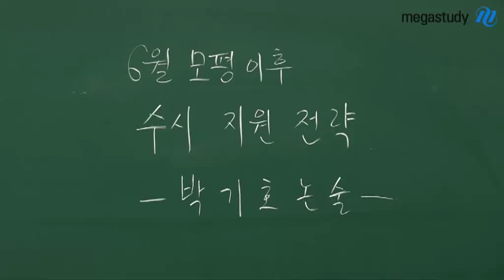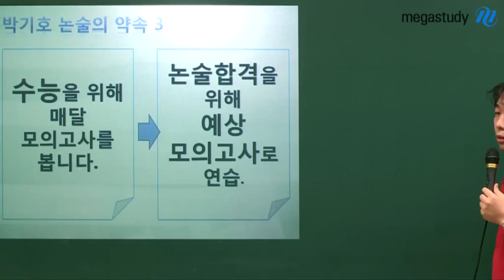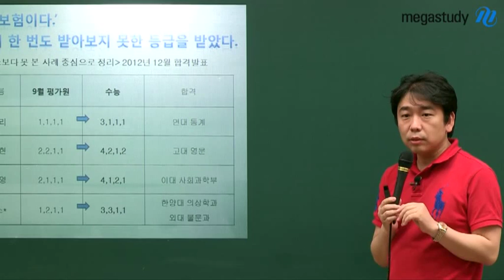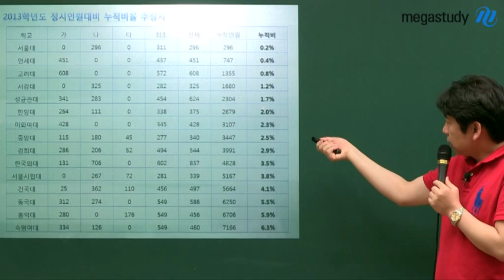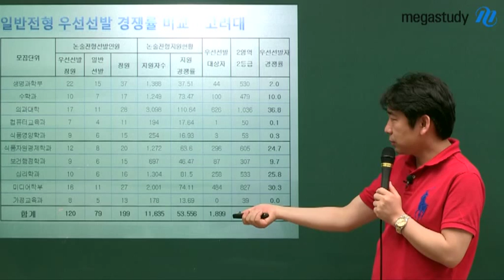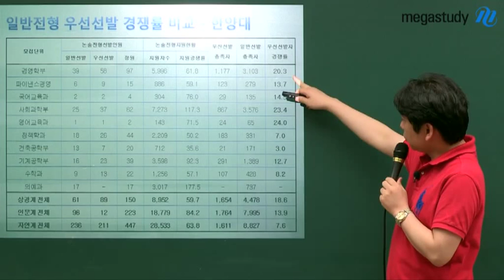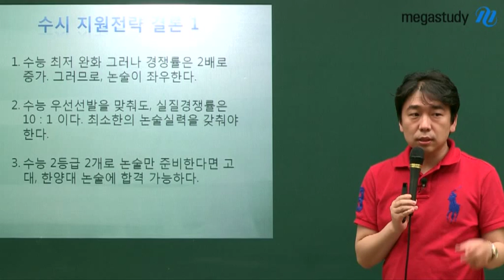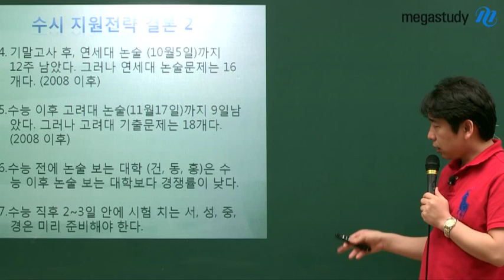[메가스터디] 논술 박기호 "수시와 정시, 현실은 이렇다!"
수능, 매우 중요합니다. 상위권이라면 논술도 매우 중요합니다. 왜 중요한지 정확한 데이터를 토대로 메가스터디 논술 박기호 선생님이 알려드립니다. - 합격불변의 법칙 메가스터디